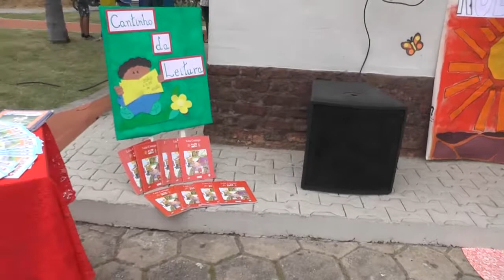PROGRAMA JURACY VIEIRA 20/6/2018 PARTE 1